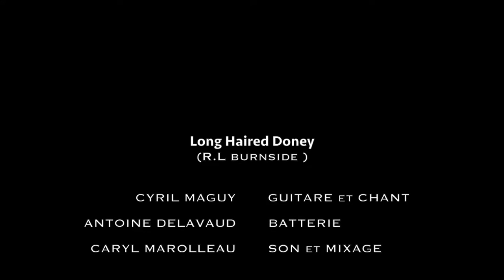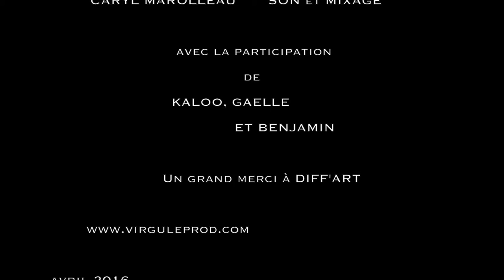Long Haired Doney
Long Haired Doney (R.L Burnside) , Vicious Steel, live session @Diff'art